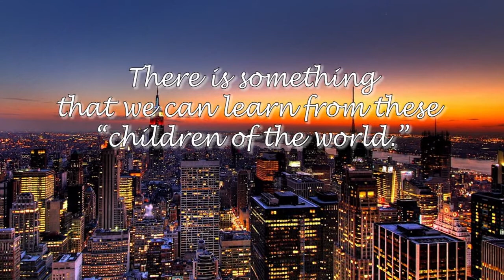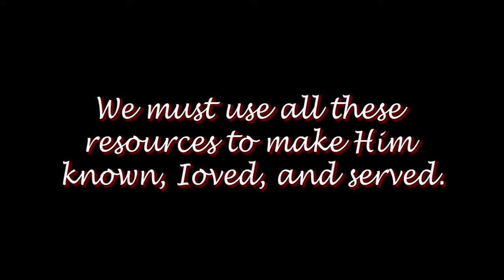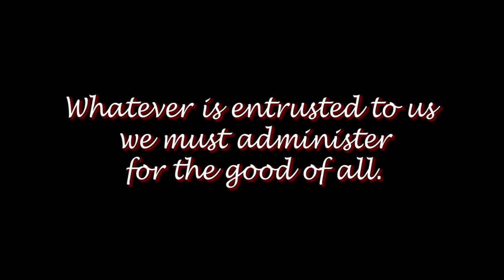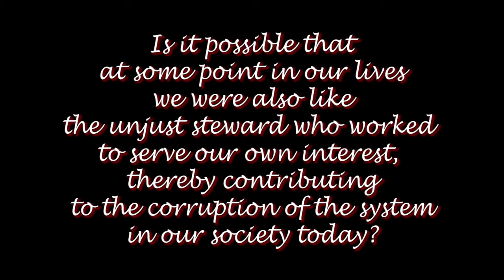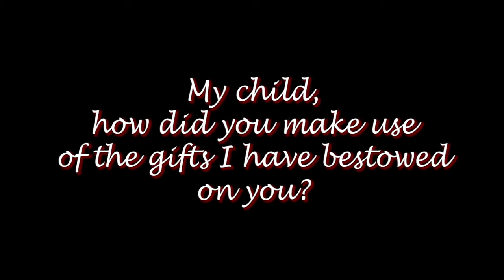Morning Talk 16 - September 22, 2013 - Ms Grace Magtaas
Street smarts. Skillz. These are key to making it in the world today. And in this week's reading, Jesus seems to be endorsing this take on things. Or is he?
Let's take a quick break and figure this out, together with no other than Assumption Antipolo's dear Ms Grace Magtaas. :)

Note: Many thanks to the owners of the Web images we borrowed for this nonprofit project. :)